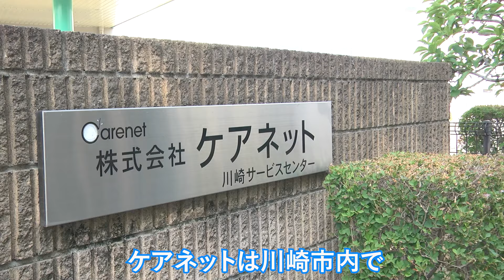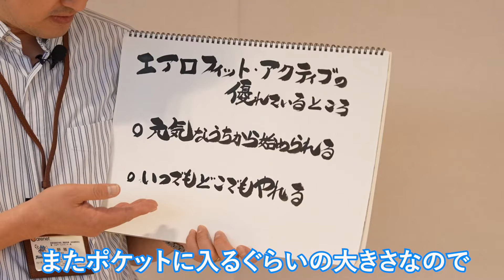『エアロフィット・アクティブ』・令和４年度『かわさき基準（ＫＩＳ）』認証福祉商品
このサイトでは、令和４年度認証の『エアロフィット・アクティブ』（株式会社アオイロ）をご紹介します。

◎『かわさき基準（ＫＩＳ）』の詳細については、下記をご参照ください。
  　■『かわさき基準（ＫＩＳ）』認証制度とは
　  ■『かわさき基準（ＫＩＳ）』認証福祉製品について

　　※川崎市は、東京工業大学・産業技術総合研究所と共同で、福祉製品・サービスの
  　      開発支援施設『ウェルテック』を運営しています。
　　　『かわさき基準（ＫＩＳ）』認証の審査では、『ウェルテック』製品の安全性評
　　　価や性能評価などを行っています。

◎『ウェルテック』の取組内容については、下記URLでご確認ください。

    川崎市  経済労働局  イノベーション推進部  成長産業担当
　TEL：044‐200‐3226（平日 8:30～17:15）
　FAX：044‐200‐3920